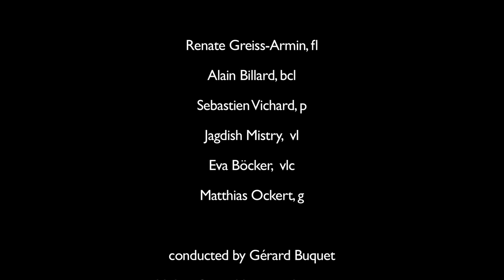Matthias Ockert "Laminar Flow" recording session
„laminar flow" (2010)
for ensemble and electronics

excerpt of recording session for wergo "Edition Zeitgenössische Musik" of German Music Council

ZKM Karlsruhe 01/2012

Renate Greiss-Armin, fl
Alain Billard, bcl
Sebastien Vichard, p
Jagdish Mistry, vl
Eva Böcker, vc
Matthias Ockert, g

Gérard Buquet, conductor